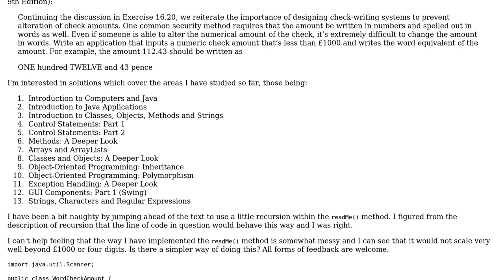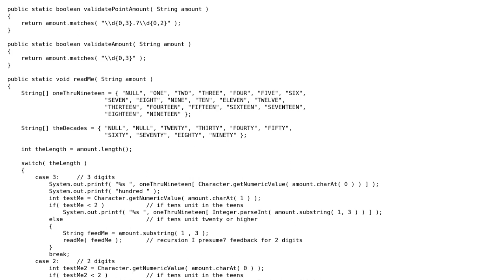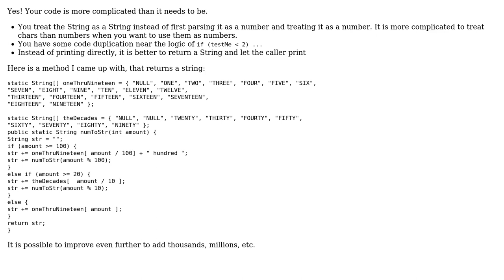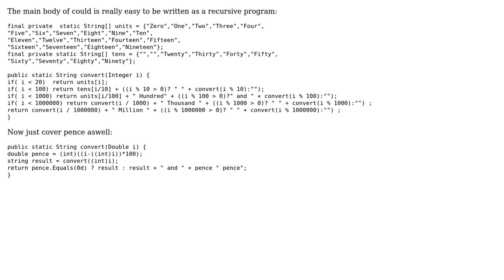Writing the word equivalent of a check (cheque) amount (2 Solutions!!)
Writing the word equivalent of a check (cheque) amount

With thanks & praise to God, and with thanks to the many people who have made this project possible! | Content (except music & images) licensed under CC BY-SA | Music | Images & others | With thanks to user Simon Forsberg user Margus user Jamal user cryptocurry and the Stack Exchange Network Trademarks are property of their respective owners. You are responsible for your own actions.